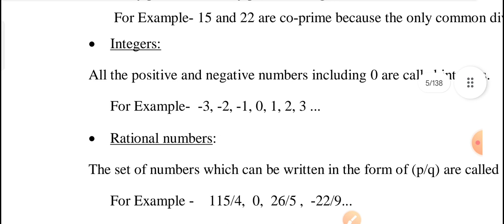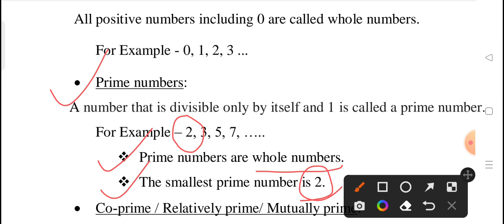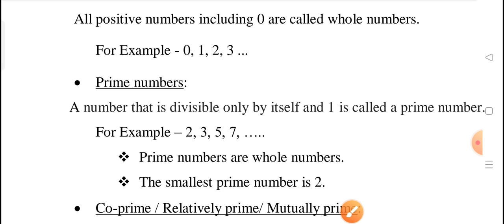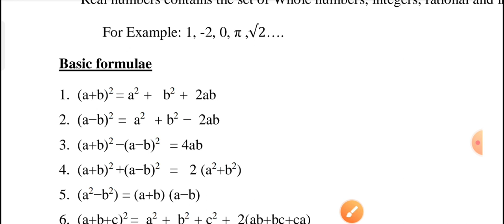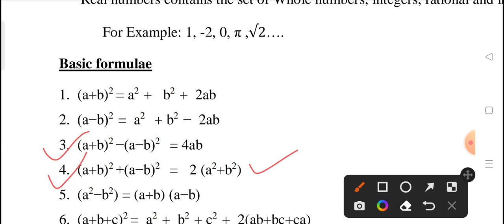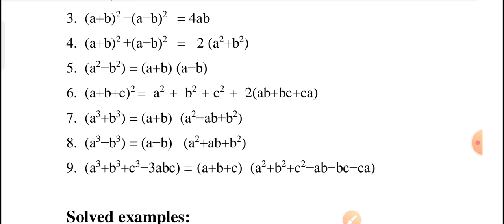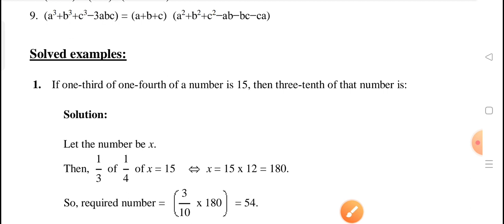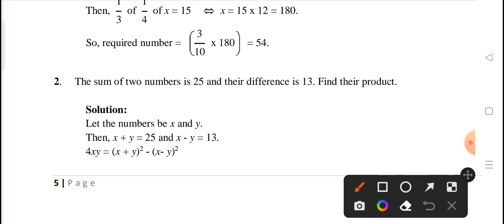Basic formula & examples | Quantitative aptitude & logical thinking SEC 2|+3 4th Semester qlt class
Jay Jagannath🙏 friends, welcome to our "Educational universe " Channel. In this channel you can get more video based on govt entrance exam, competitive preparation and educational updates with online information.
1.cometative preparation
2.Job information
3.Educational updates
4.Govt entrance exam
5.schoolmate educational